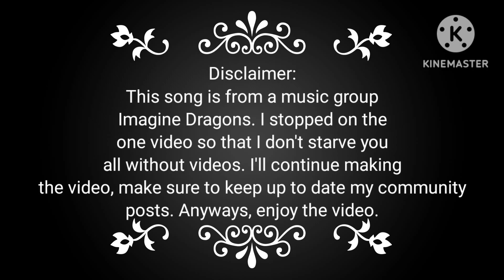Demons/Song From: Imagine Dragons/The Demon Within The Timeline of My AU